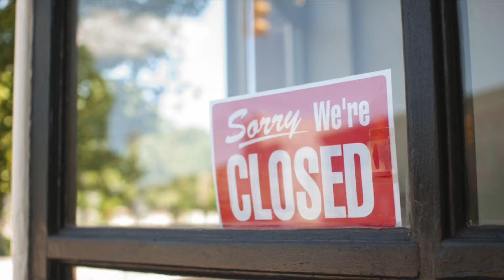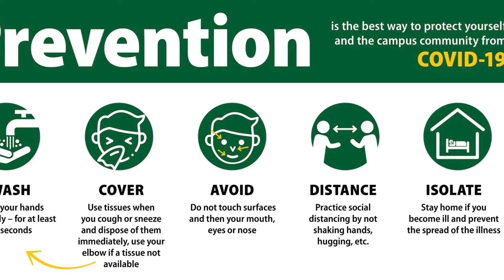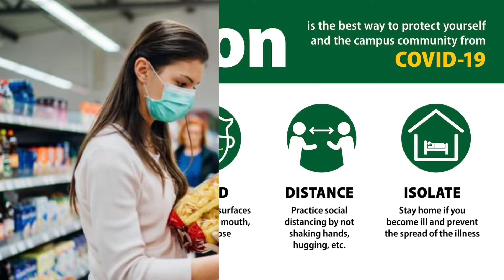கொல்லுயிரி COVID 19 - Part 01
சுய தனிமைப்படுத்தல், சமூக இடைவெளி பேணல் என்பன போன்ற சுகாதார அறிவுறுத்தல்கள், கட்டுப்பாடுகளை தமிழர்கள் கடப்பிடிக்கின்றனரா?

இந்தக் கொடும் கொல்லுயிரி நோயின் கோரம் தமிழர்களால் உணரப்படுகிறதா?

நாட்கள் பல கடந்தும், நோயின் கோரம் தெரிதும் தமிழர் சமூகம் சுகாதார விதிமுறைகளை கருத்தில் எடுத்துக் கொள்ளாததன் காரணங்கள் என்ன?

தொடர்ந்து கேளுங்கள்..
சிநேகிதன் கஜனின் “கொல்லுயிரி COVID 19”

நன்றி.